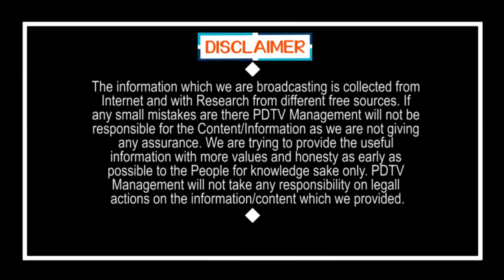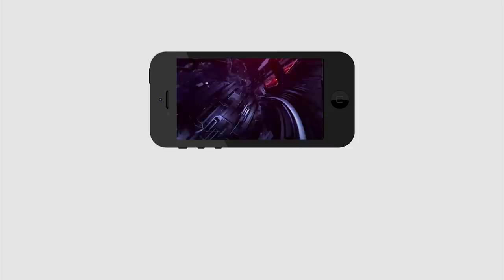Vundavalli Aruna Kumar Comment On Jagan | జగన్ ను అరెస్ట్ చేసే దమ్ముందా..? ఉండవల్లి సంచలన వ్యాఖ్యలు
జగన్ ను అరెస్ట్ చేసే దమ్ముందా..? ఉండవల్లి సంచలన వ్యాఖ్యలు | Vundavalli Aruna Kumar Comment On Jagan CBI Cases | PDTV News